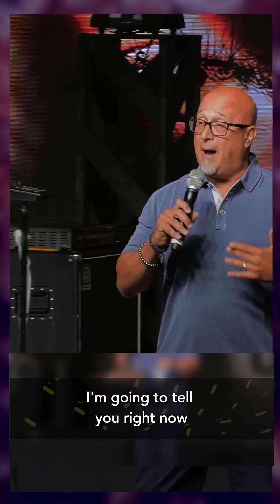We Are Not Saved by Good Works But By His Grace! ✨ | Pastor Donnie Rosa | Abundant Life Whippany